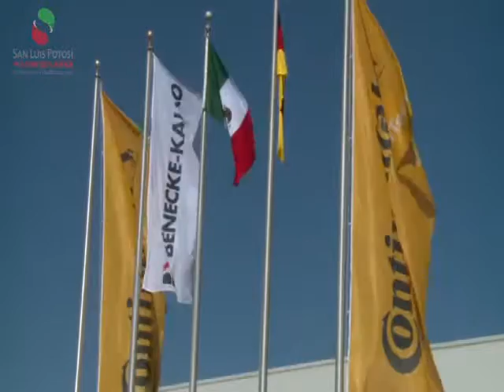INAUGURA AMPLIACIÓN DE BENECKE-KALIKO CON INVERSIÓN 400 MDP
Resultado de la política de impulso a la inversión y la generación de empleos para las y los potosinos, el Gobernador del Estado Juan Manuel Carreras López, inauguró la ampliación de la empresa automotriz de clase mundial especializada en la manufactura de interiores de vehículos, Benecke-Kaliko, que implicó una inversión de 400 millones de pesos y la generación de 100 empleos directos.